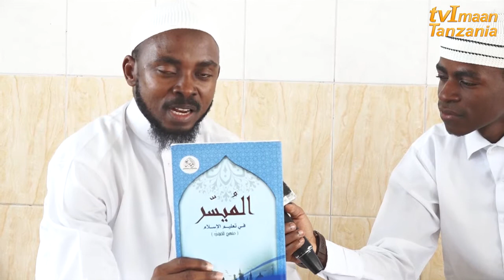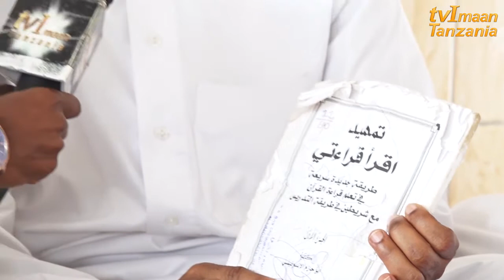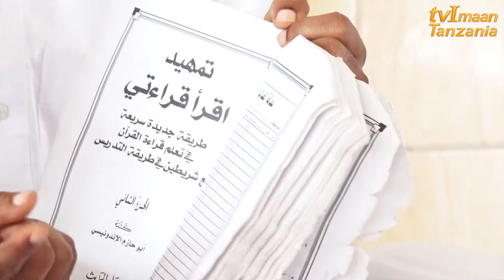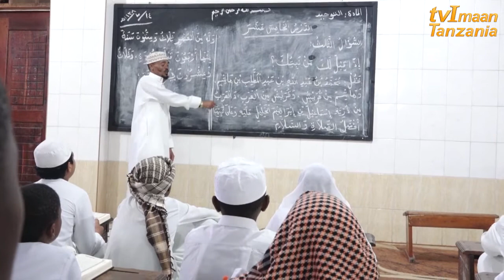Madrasa zetu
T-SHILLING ACCOUNT
Beneficiary: TELEVISION IMAAN
Currency: TANZANIAN SHILLINGS
Banker: AMANA BANK (T) LTD
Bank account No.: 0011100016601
Branch: TANDAMTI BRANCH
City: DAR ES SALAAM
Country: TANZANIA

AIRTEL: +255

USD ACCOUNT
Beneficiary: TELEVISION IMAAN
Currency: US DOLLARS
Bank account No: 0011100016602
Branch: TANDAMTI BRANCH
Country: TANZANIA
Correspondence Bank: STANDARD CHARTED BANK
Swift Code: SCBL4533
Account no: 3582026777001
Country: USA/NEW YORK